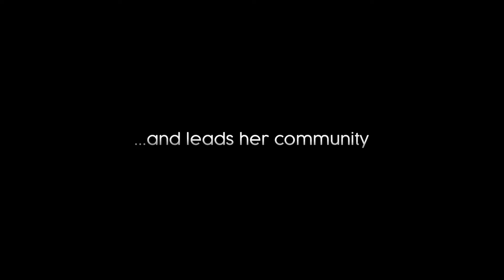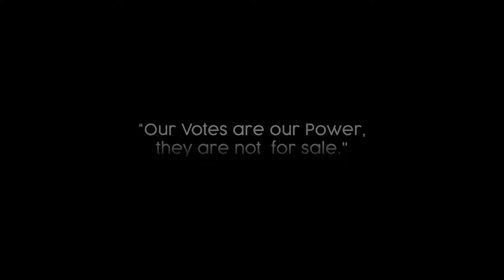HALIMA'S VOTE trailer | NollywoodWeek Film Festival (2022)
Synopsis: When a tragedy befalls Halima's village, Halima will have to say 'No' to the government vote-buying schemes and stand up for the rights of her people.

Director: Mbuotidem Johnson

Cast: Ibrahim Suleiman, Kesiena Philips-Odogu, Greg “Teddy Bear” Ojefua, Adeoye Adegbite, Joshua Johnson, Amina Ibrahim, Noro Adamu